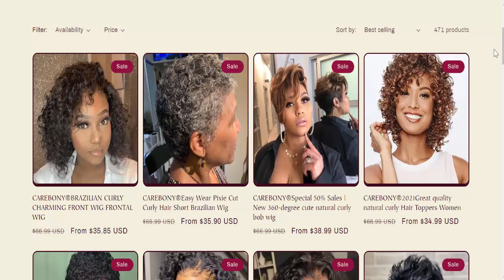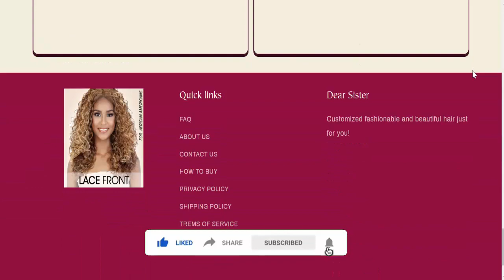Carebony Wigs Reviews (2022) - Is Carebony.com Legit Or Scam Website? Watch To Know?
Carebony Wigs Reviews (2022) - Is Carebony.com Legit Or Scam Website? Watch To Know Website Scam Detector! |

Do you want to know about Carebony Reviews? Watch this video till end because in this video you will get to know about the legitimacy of the site.

Website Scam Detector